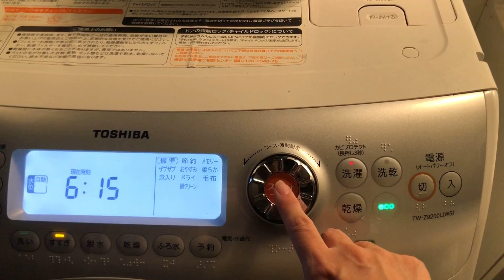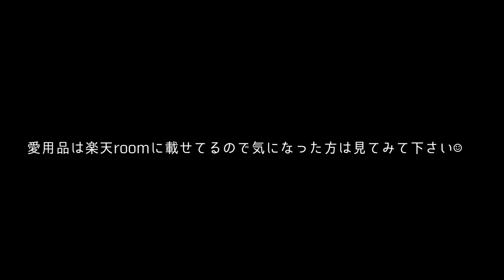Morning routine｜とある日の主婦の朝｜お弁当を作った日［早送り家事］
シンプリスト主婦の3児の母Sakuraです。

末っ子の息子は難病指定されている先天性の皮膚病で、障害も抱えています。
その為動画内で「あれ？」と思う事があるかもしれませんが、気にせずに見ていただけたらと思います。

↓楽天ROOM↓愛用品載せてます！

ー撮影＆編集はスマホでしていますー
使っている編集アプリ
・PerfectVideo
・Viva Video
・VLLO

Japan vlog
daily life